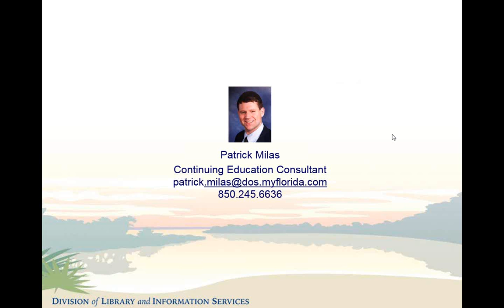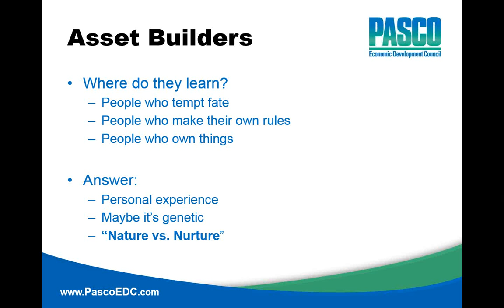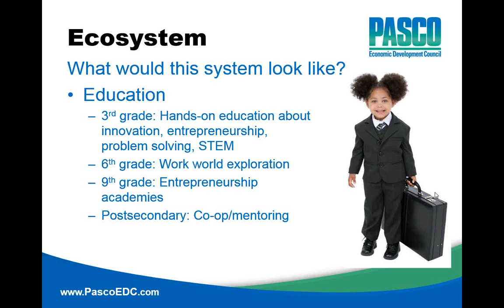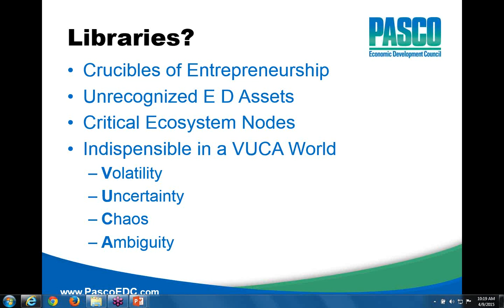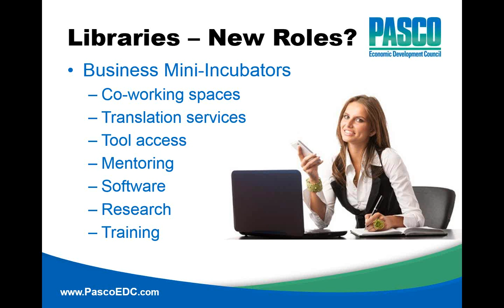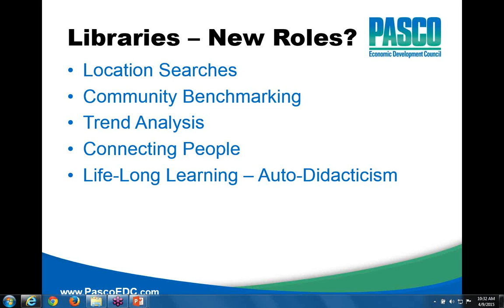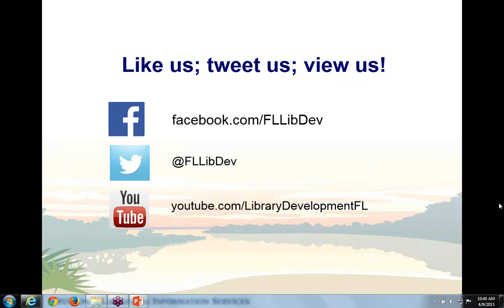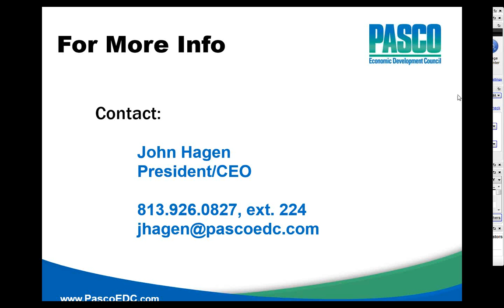Florida Libraries as Small Business Incubators – Partnerships That Work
Learn more about Florida Libraries as Small Business Incubators. John Hagen, President and CEO of the Pasco Economic Development Council, provides information about partnerships between libraries and local economic development councils that includes the promotion of spaces in libraries where small businesses grow and the resources available such as shared work spaces, little to no cost equipment for use and free databases to help focus in on local clients’ needs. He has some impressive statistics from his office’s partnership with Pasco County Library System and the Cooperative to underscore the success of their endeavors.

John oversees all aspects of the Pasco Economic Development Council's programs and operations. He recently relocated to Pasco County from Surprise, Arizona, where he served as Economic Development Director for five years. John has a career in economic development spanning 30 years in Arizona, Indiana and Michigan. John holds a Master's degree in Public Administration from Western Michigan University and is an alumnus of Grand Valley State University's Seidman Graduate School of Business. He also holds a Master's degree from the University of Chicago and a Bachelor's degree from the University of Michigan. He has earned the professional certification, CEcD, from the International Economic Development Council.